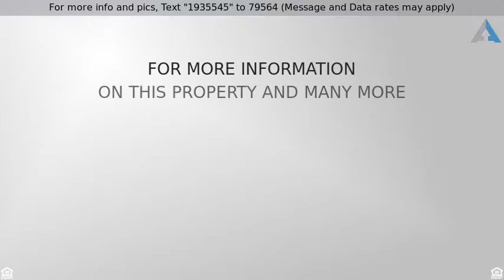Priced at $445,500 - 4 Mandalay Rd, Canyon Country, CA 91387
Outstanding flat, usable space highlights the many

Outstanding flat, usable space highlights the many features that these ready-to-build lots in Sand Canyon offer! Sitting high above the cul-de-sac that is Mandalay Rd in "The Preserve" development, they all offer unparalleled views & nice privacy. Perfect for someone that wants to choose their own floor plan and build right away - all utilities are right there and the pads are flat, square & usable. All perfectly located in the gated community of the Preserve!